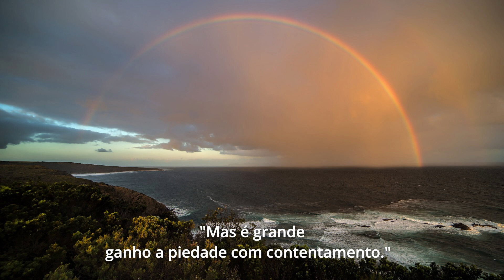107 Piedade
Pão nosso
Livro PÃO NOSSO
Psicografia de Francisco Cândido Xavier
Espírito: Emmanuel
Serie Fonte Viva FEB- 30a. Edição